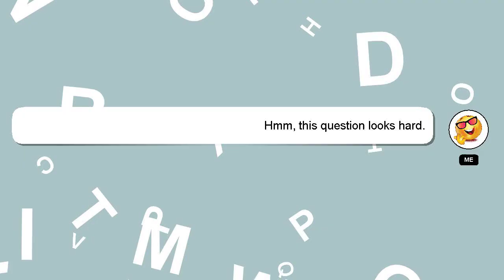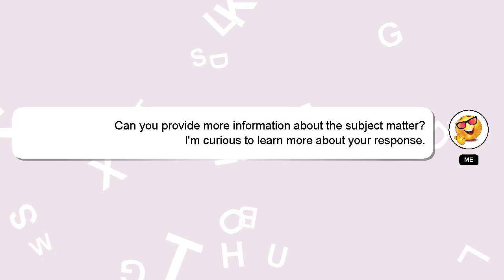How to edit time lapse video?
A brief presentation of myself, Greetings, my name is Delphi. I am here to assist you in getting the answers you need. - How to edit time lapse video?

Your answer will be recognized and appreciated with a 'heart' from me.

*2 What we are experimenting :*